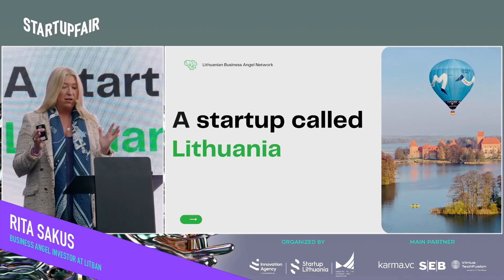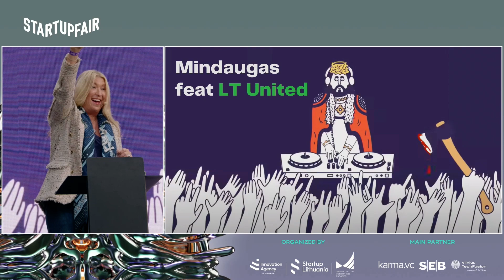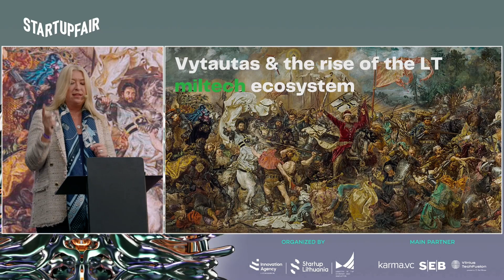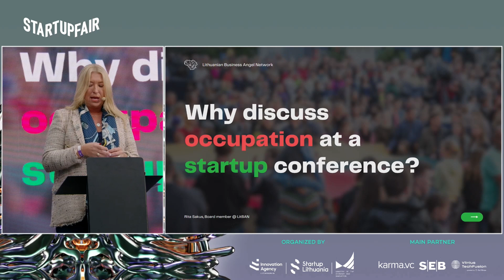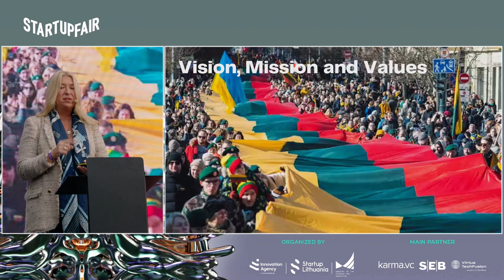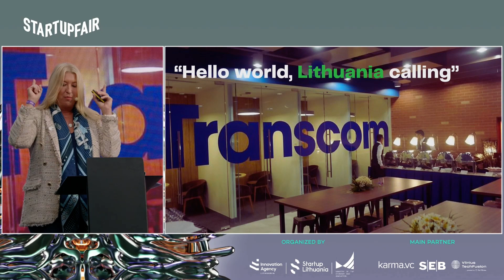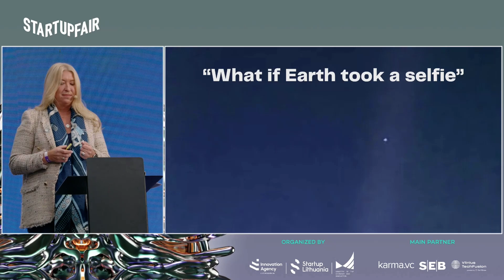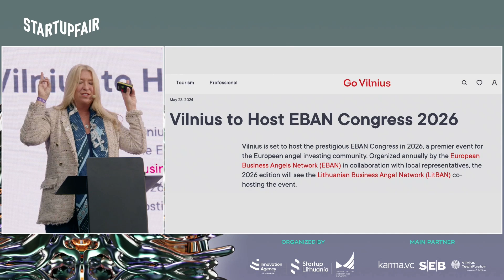Lithuania as a Startup Itself